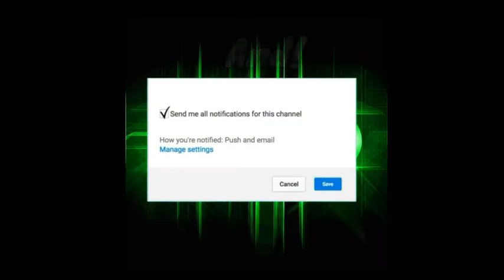MCPE Murder Mystery: #2 HIT EM IN THE FACE!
Yo 7UPs! Another MCPE video here! And today brother is with me again playing Murder Mystery! If you guys want to play Murder Mystery without Xbox account download Blocky Mods now!